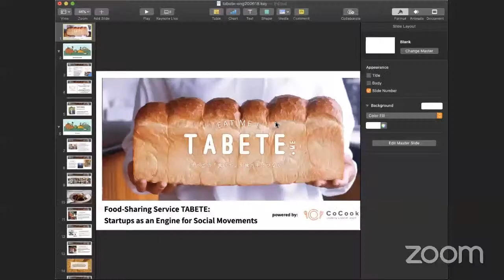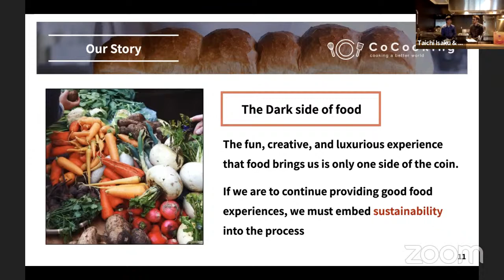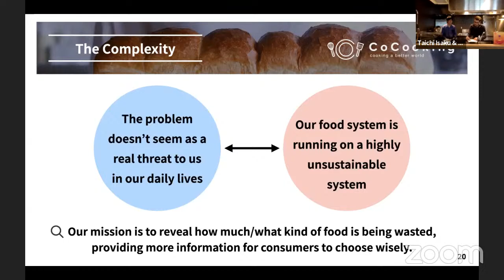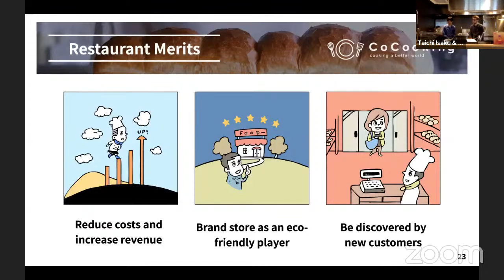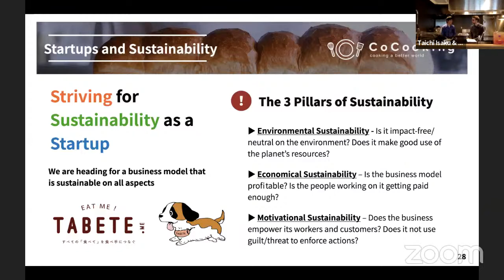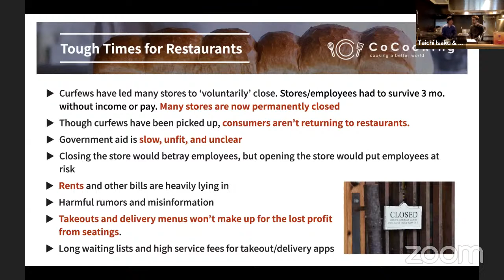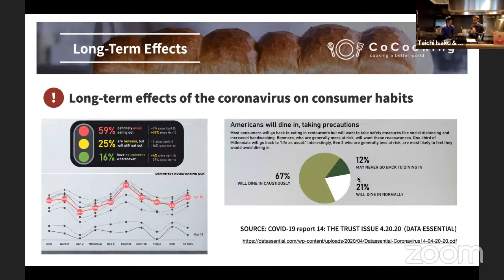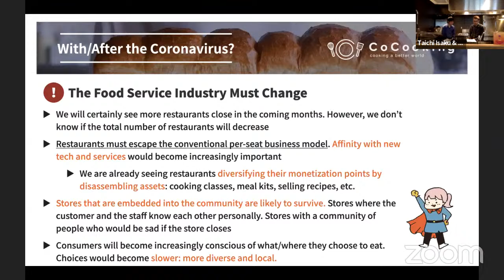Food is a Conversation: Sustainable Gastronomy Day - Japanese Session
Hindering food waste is one of the tracks that has to be followed to make our kitchens smarter and more sustainable.
Learn more from the Japanese session of our Food is a Conversation on the Sustainable Gastronomy Day with our Chris Krause and Taichi Isaku, co-founder and CPO of CoCooking.

Watch the live streamed event from the Tokyo Food Lab here!